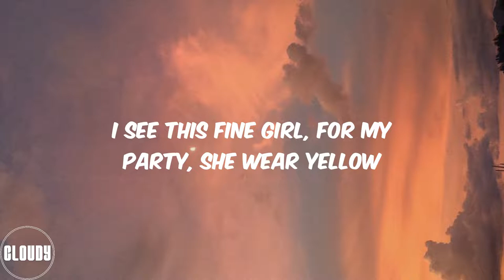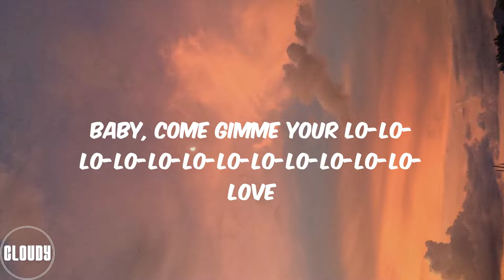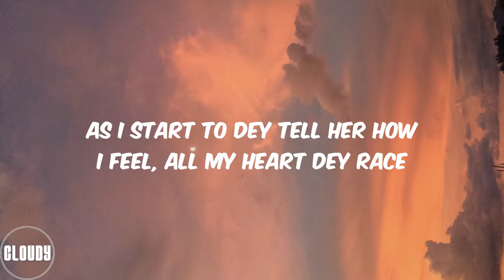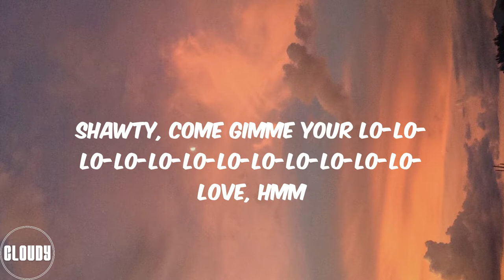Rema - Calm Down (Lyrics)